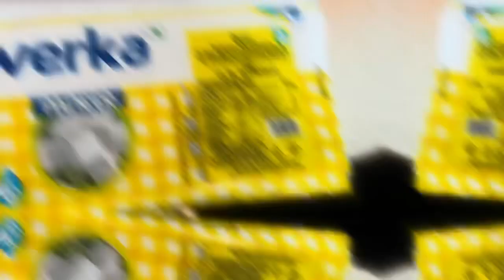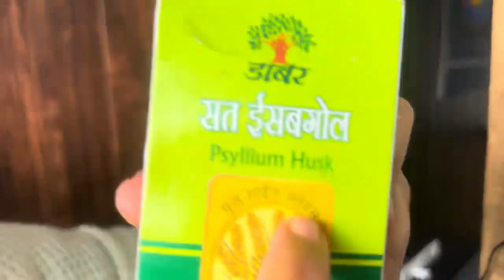Weightloss Roti 🫓 & 🍆 (Brinjal) sbji Special for weight loss (High protein low carb diet)